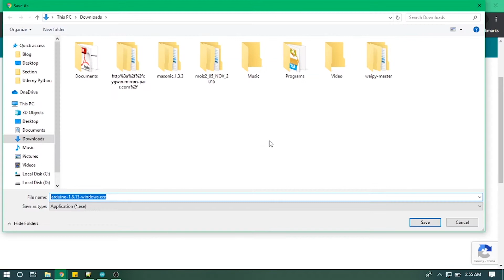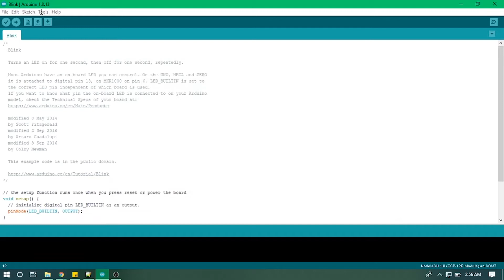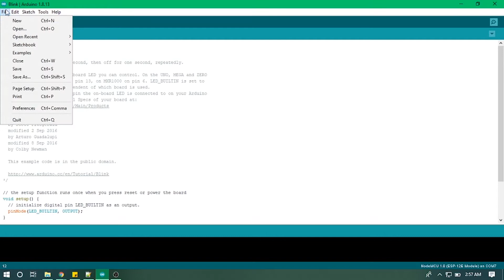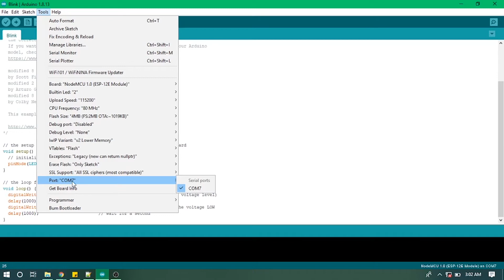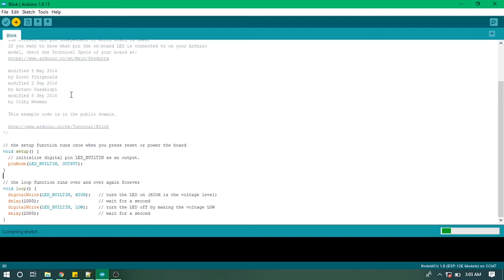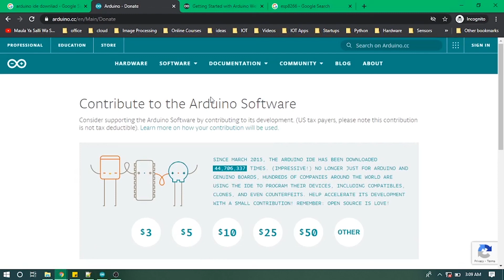How to Setup ESP8266 on Arduino IDE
In this tutorial we will install arduino ide and setup esp8266 on it. We will also run a blink program for testing esp8266.

2)Open your IDE and click on "File --- Preferences".
3)In  "Additional Boards Manager URLs" add this line and click on "OK":
4)Go to "Tools Board --- Boards Manager", type "ESP8266" and install it.
5)Go again to "Tools Board" and select "NodeMCU 1.0 Module ESP12E".